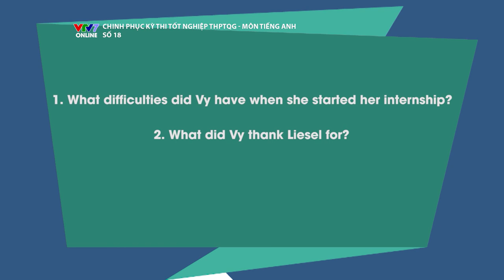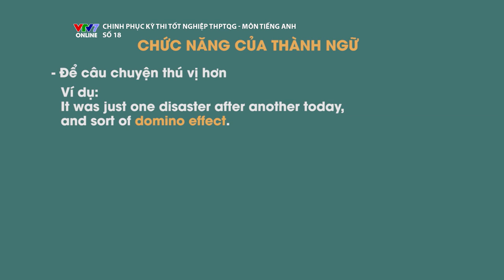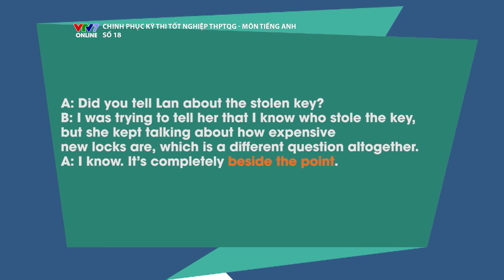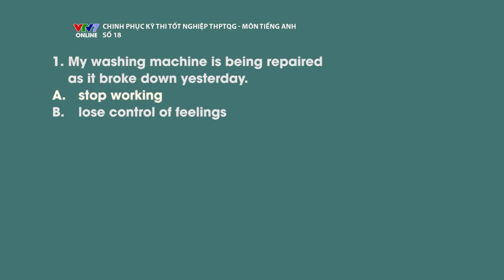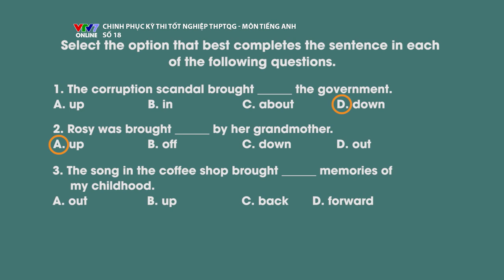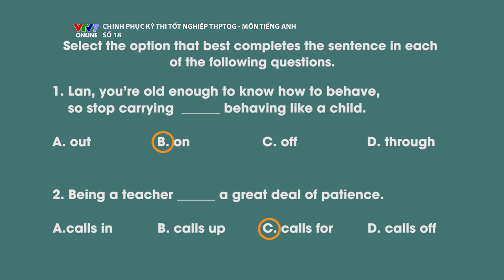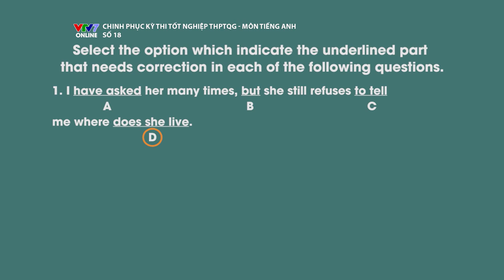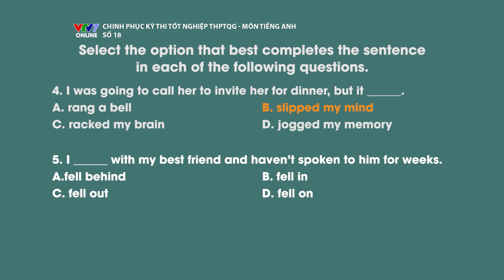Thành ngữ, cụm động từ và mệnh đề danh từ | Chinh phục kỳ thi 2019 | Môn Tiếng Anh - Tập 18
Trong tập 18, thầy Hoa Quang sẽ đi cùng chúng ta trong một nội dung rất quan trọng và thú vị của tiếng Anh, đó là thành ngữ (idioms). Thầy sẽ hướng dẫn cách sử dụng và tìm hiểu ý nghĩa của một số thành ngữ phổ biến trong giao tiếp, cũng như những thành ngữ thường gặp trong bài thi, qua phần minh họa rất trực quan dễ hiểu của Khánh Vy và cô Liesel.
Ngoài ra, chúng ta sẽ tiếp tục tìm hiểu thêm về các cụm động từ (phrasal verbs), mà một số các cụm động từ đã được đề cập đến ở tập 16.
Và cuối bài, chúng ta sẽ tìm hiểu về mệnh đề danh từ (noun clauses) từ khái niệm, chức năng đến cách sử dụng.

Hãy cùng xem và ghi lại những kiến thức quan trọng để thi thật tốt nhé!
Chinh phục kỳ thi môn Tiếng Anh 2019 là một chương trình mới với mục đích giúp học sinh THPT có một lộ trình ôn luyện một cách tổng hợp đầy đủ, chi tiết các chủ điểm kiến thức và dạng bài trọng điểm theo hướng ra đề của Bộ GD&ĐT.
Với những bí quyết giải các bài tập khó, những bài giảng hữu ích, phương pháp dạy học dễ hiểu, trẻ trung từ giáo viên uy tín như Thầy Hoa Phú Quang và Cô Đặng Thảo Trang đã có kinh nghiệm lâu năm trên các chương trình của VTV7.
Thêm vào đó, Chinh phục kỳ thi môn ngoại ngữ tiếng Anh 2019 còn có thêm sự góp mặt của Khánh Vy và Dustin Cheverier, hai MC trẻ trung và thông minh với những đoạn mô phỏng tình huống vui nhộn sẽ giúp các bạn hiểu bài một cách tự nhiên và dễ nhớ nhất.

Nếu còn những khó khan, thắc mắc trong quá trình ôn luyện, các bạn còn có thể nhờ các giáo viên uy tín của chương trình giải đáp trực tiếp trong các buổi live-stream trên fanpage VTV7